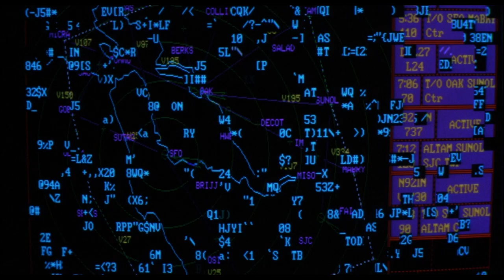3 Intense Sidney Poitier Performances | The Lost Man, Sneakers, The Jackal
Sidney Poitier delivers striking performances in these three iconic films. In The Lost Man, he plays Jason Higgs who's been tasked with creating a diversion during a civil-rights demonstration to rob a bank for an organization he works for. In Sneakers, he plays Donald Crease who joins a crew of specialists that test the security against hackers in San Francisco and does his best to keep the crew secure after receiving a deadly threat. In The Jackal, he plays FBI Deputy Director Carter Preston who's in search of a hitman (Bruce Willis) who's out to get him after a Russian gangster aims to avenge his brother's death.

Buy/rent these Sidney Poitier movies!